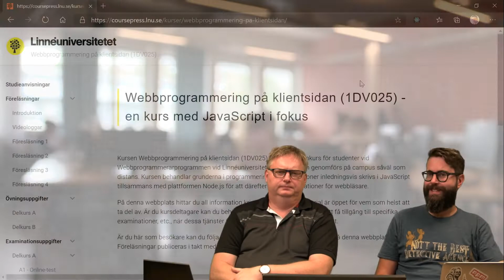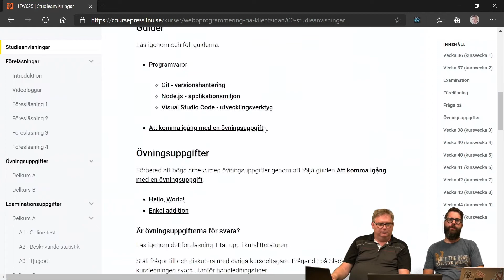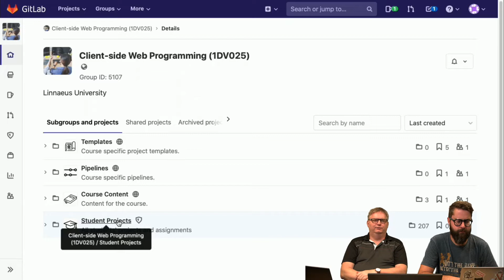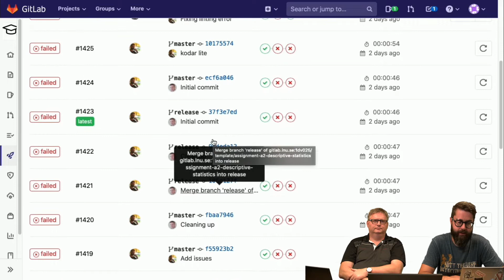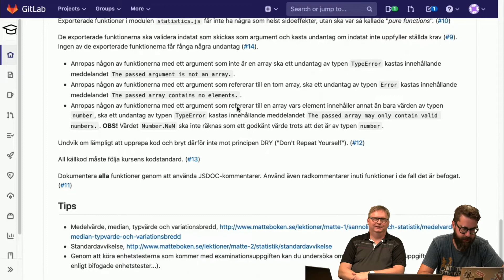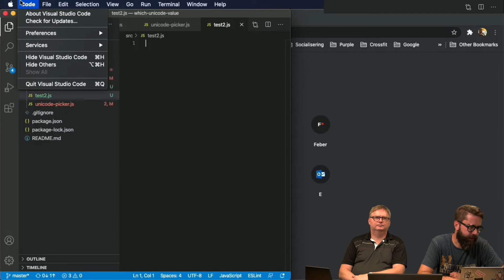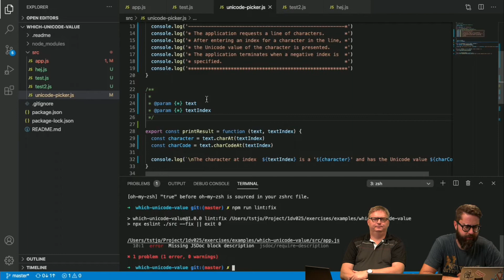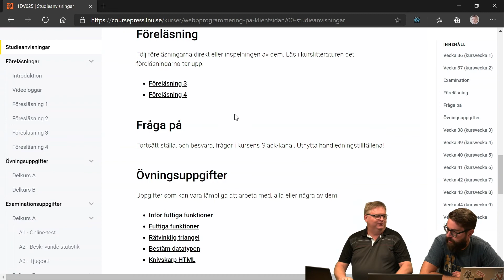1DV025 - Vlogg V37 - VS Config